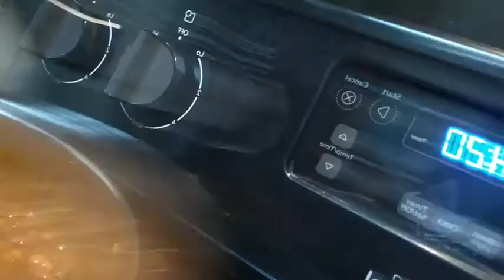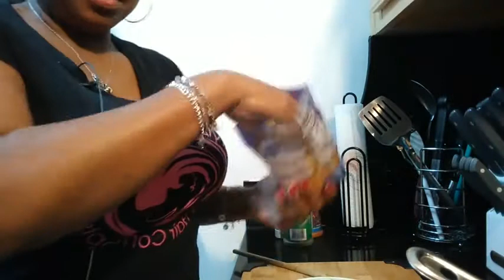Quick Chili Beans with Roni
Quick Chili Beans on this cold Dreary Last Day Of January! I just did it LIVE to share it with my FB Family. It was live and unedited so enjoy the bloopers!